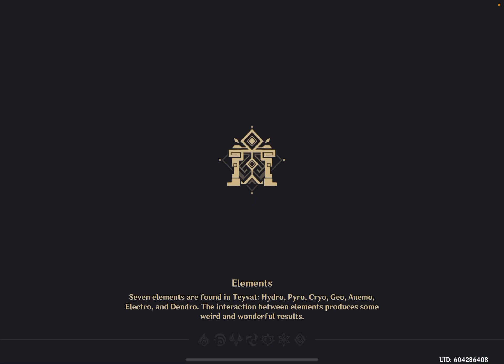Genshin Impact: Tablet Analytics - Sumeru - Update 3.0 - iOS/Android Gameplay Walkthrough Part 885